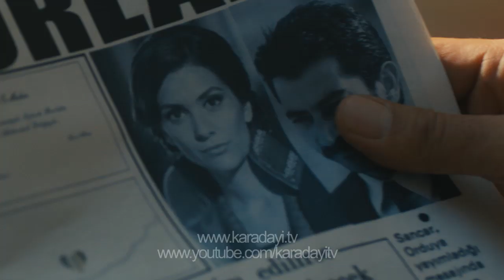Karadayı 72.Bölüm Fragman 1